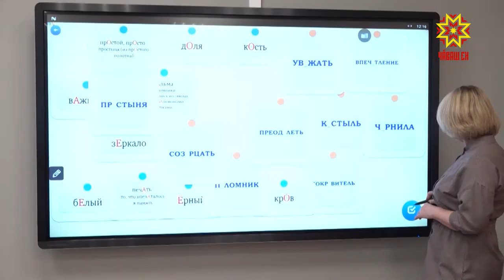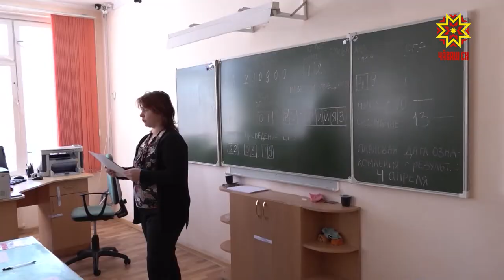Вĕрентӳ тытăмĕнчи улшăнусем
Шкул ачисен çуллахи каникулĕ кăçал ытти çулхинчен маларах пуçланĕ. Пĕрлехи патшалăх экзаменне вара памасан та юрать. Канупа сывлăха çирĕплетмелли лагерьсем хăçан ĕçлеме пуçлĕç тата миçе куна тăсăлĕç вĕсем? Кун пирки Вĕрентӳ министерствинче каласа пачĕç.